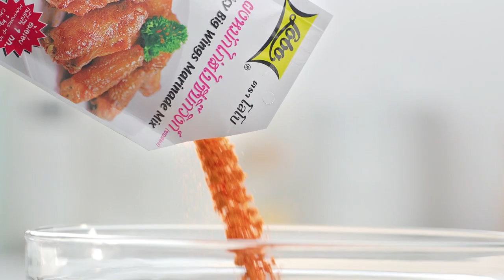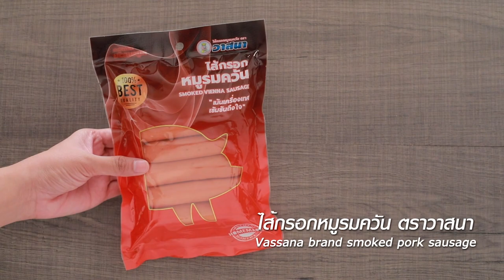'นานา' VS 'เท็ดดี้' เป่ายิงฉุบทำเมนู ลาซานญ่าต้มยำ l FOOD FIGHTO l EP.66 [2/3]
FOOD FIGHTO สัปดาห์นี้ นานา และเท็ดดี้ จะมาปะทะกันด้วยการเป่ายิงฉุบว่าใครจะเป็นคนทำเมนู ลาซานญ่าต้มยำ จะสนุกขนาดไหน
ติดตามได้ในรายการ FOOD FIGHTO  วันที่ 17 มิถุนายน 2563 เวลา 15.20 น. ทาง Workpoint หมายเลข 23 นะคะ

▲Line @yingsakfood